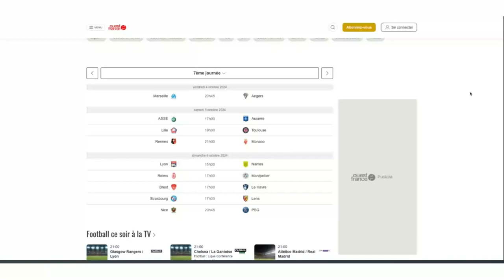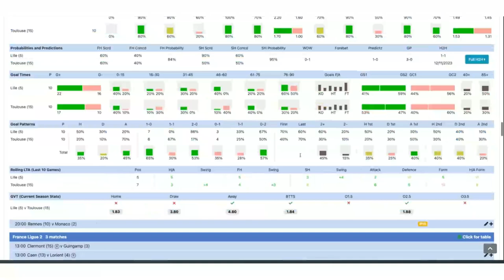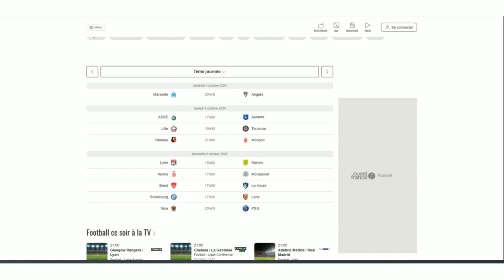Pronostics Foot - Mes sélections +2 5 BUTS (Ligue 1)